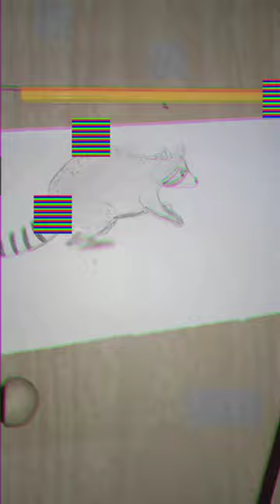how to draw raccoon